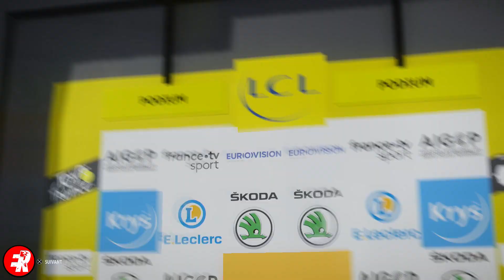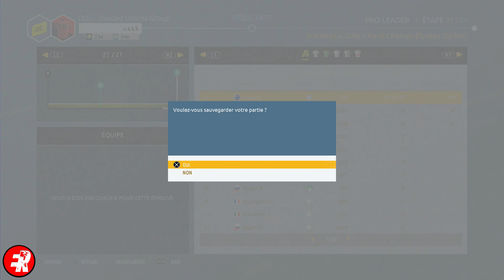TDF20 - Pro Leader 7 - Dries Van Impe chez les Bretons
🥇 Après avoir échoué à la deuxième place au terme de la Route corse, on va essayer de faire mieux sur la Breizh Cup !
PSN : EriengaaI
Xbox Live : Eriengaal
Steam : Eriengaal
🏅 Vidéos enregistrées via Haupagge HDPVR2 Gaming Edition
🏅Musiques utilisées :
Oxydz Beats. Allez voir sa chaîne, c'est un monstre.